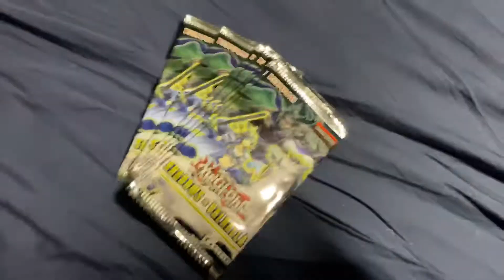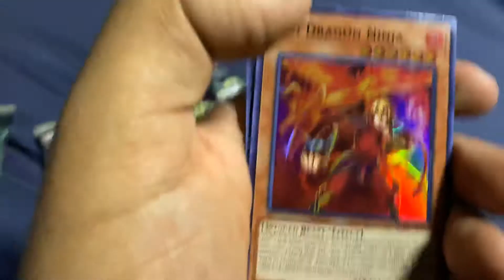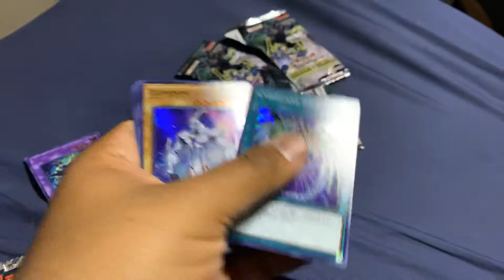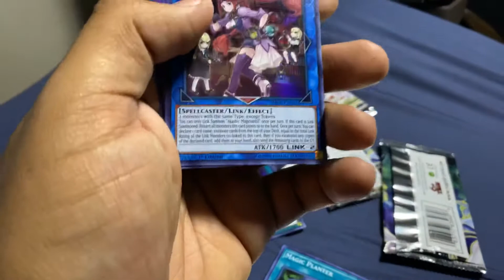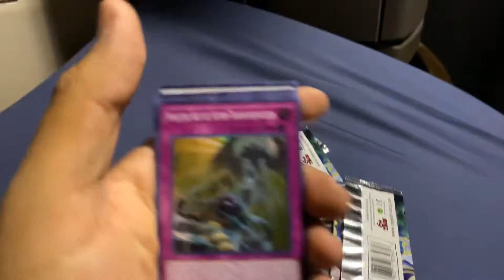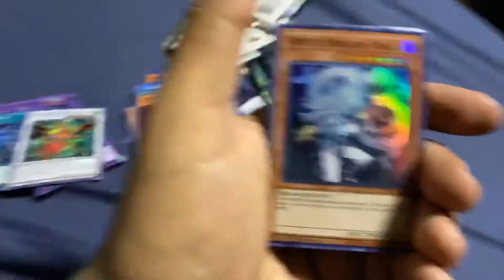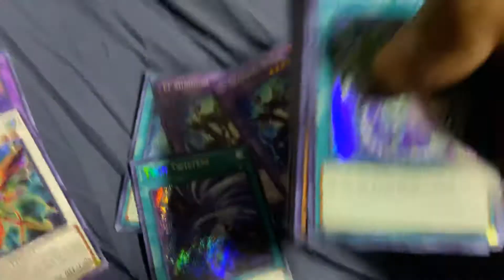Insane pulls!! Yu-Gi-Oh! Shadows in Valhalla opening #1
Opening yugioh shadow in valhalla packs